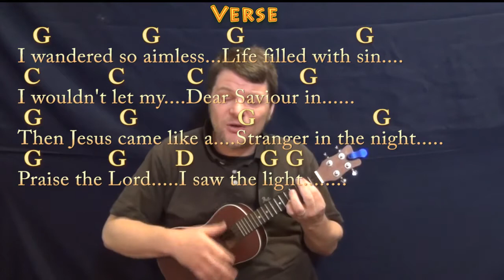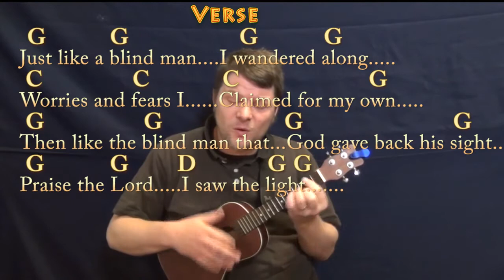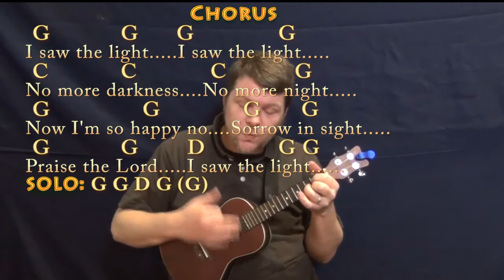I Saw The Light (Hank Williams) Ukulele Cover Lesson in G with Chords/Lyrics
...MUNSON BRIGADE SHOUTOUT! .This video brought to you in part by the "Munson Brigade" ... Many thanks to Ann DiBenedetto, Vermell Vain, Rich C, Brett and Will Sword!!!. Woohootiehoo and Best of luck! ukulele lesson ukulele munsoncovers playalong lyric chord lesson tutorial SONGBOOKS